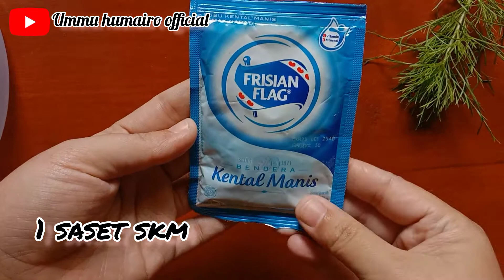MEMBUAT CEMILAN SIMPEL DARI TEPUNG TERIGU | CEMILAN 4 BAHAN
Assalamualaikum warohmatullohi wa barokatuh

Divideo kali ini aku mau buat cemilan yang sangat simpel, cuman 4 bahan aja lho.

Bahan- bahannya
Tepung terigu 10sdm
Skm
Mentega 1sdm
Air 200ml
Bisa ditambahkan gula yaaa..

Untuk pembuatannya liat divideo yaaa...
Selamat mencoba..

Terus dukung channel ini yaa agar lebih berkembang dan aku juga semangat untuk terus bikin video,

Pemusik: @iksonmusic